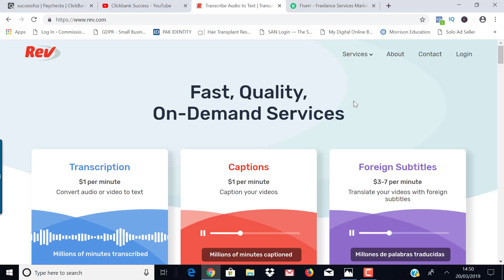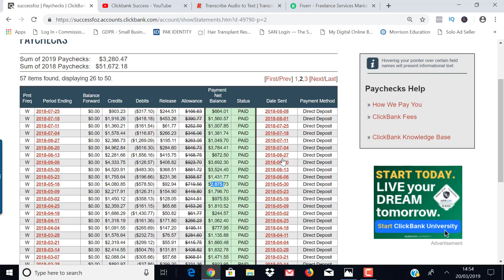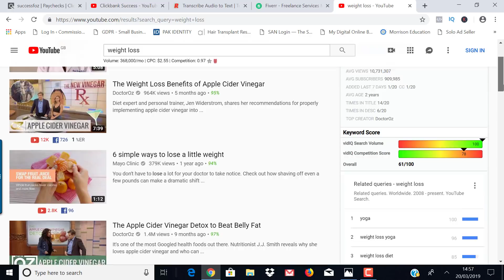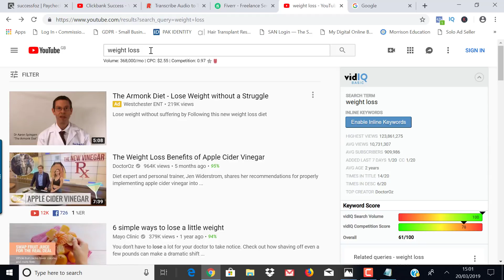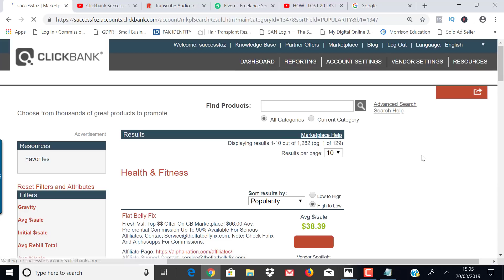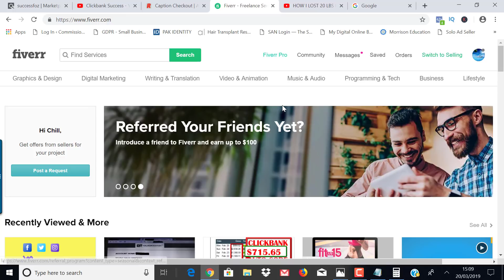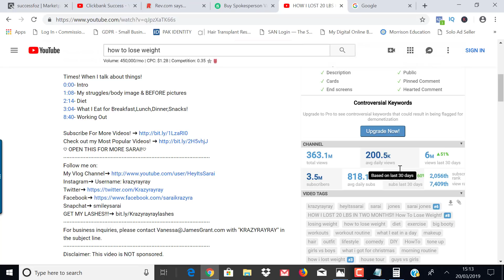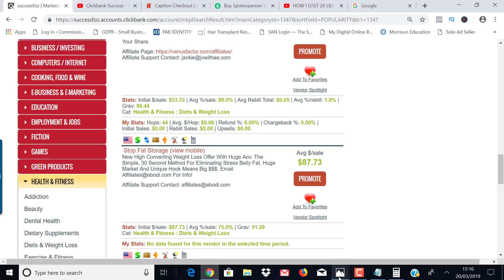How To Make $1000 Per Day With Affiliate Marketing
My Six Figure Resources

In this video called "how to make $1000 per day with affiliate marketing", I teach you  a brand new method to make $1000 per day with affiliate marketing.

Just a quick explanation, affiliate marketing is a Billion dollar industry, and means when you promote other people's product and services to earn commissions.

Affiliate marketing is a big industry and tapping in now is the right time, with this business module, you don't need a website or blog, you need to have any technical skills.

This could also be done in your spare time.

In the above video, I show you a powerful way to make $1000 per day with affiliate marketing using YouTube, just go and do some research in your interested niche, create content around that, to automate this whole process, I share a website that does everything for you.

Once you have your script, go and hire someone to create a video, upload it to YouTube, optimize your channel and video using the tools I have shown in the video.

Be persistent in taking action. this is you will get to $1000 per day with affiliate marketing.

If you want to learn more underground ways to make money with affiliate marketing, and learn how to make six figures in the affiliate marketing industry with latest traffic sources then

My channel is all about clickbank, traffic generation, make money online, work from home, affiliate marketing and lead generation.